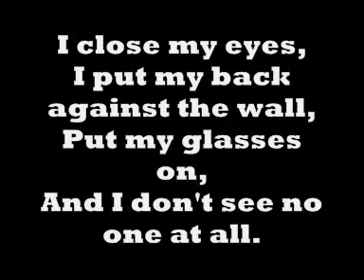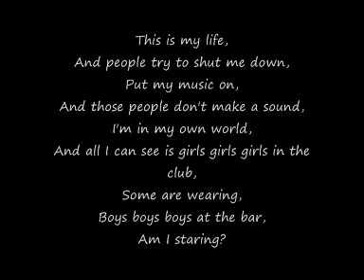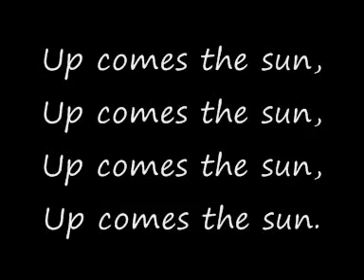Falling Down Remix Space Cowboy Lyrics